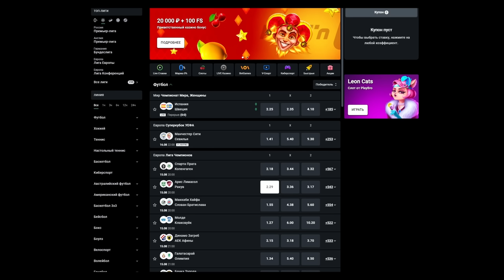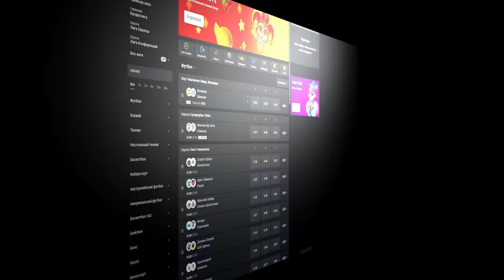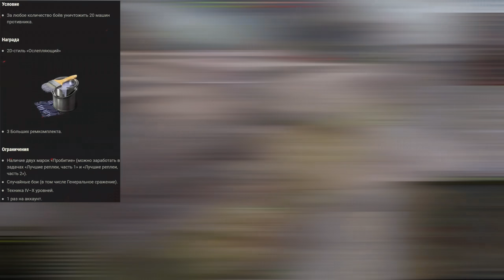НЕТ СЛОВ! РАЗОБРАЛИ ЗА 30 СЕК Kampfpanzer 07 P(E) ЧТО НЕ ТАК С КОНСТРУКТОРСКИМ БЮРО?